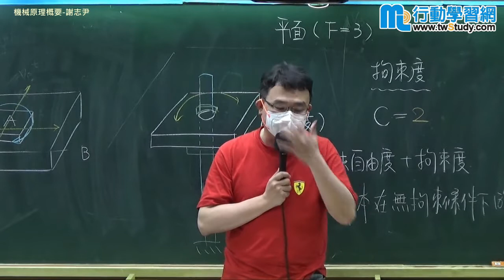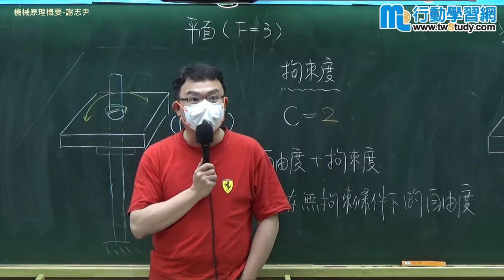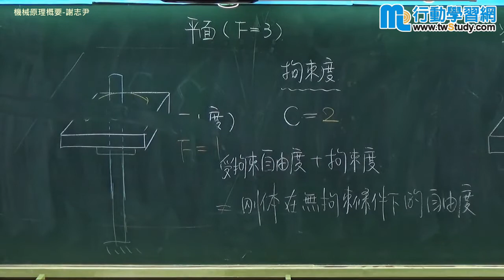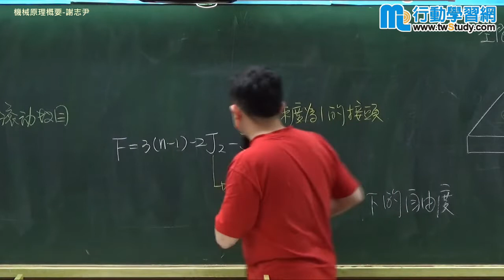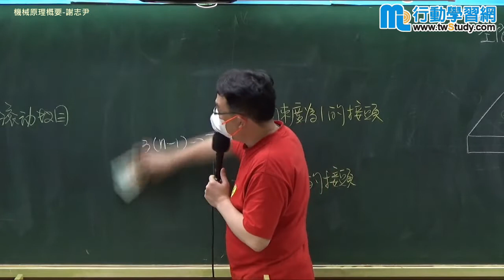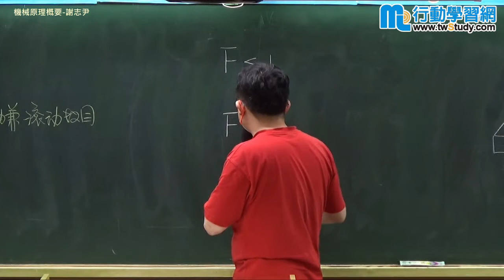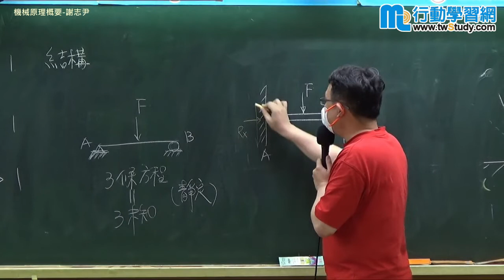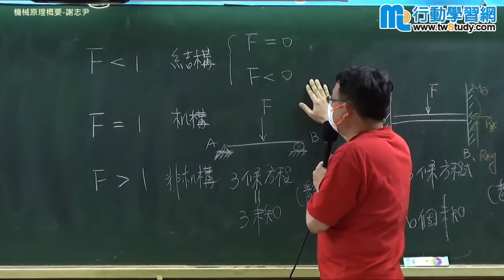機械原理概要 - 謝志尹《公職/就業》【行動學習網】